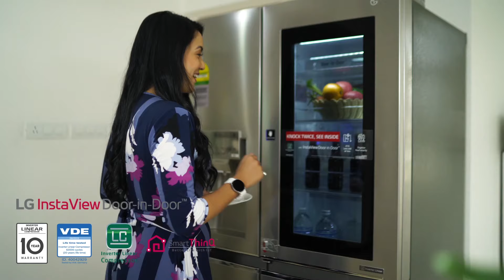LG Nepal - All Products - Sadichha Shrestha